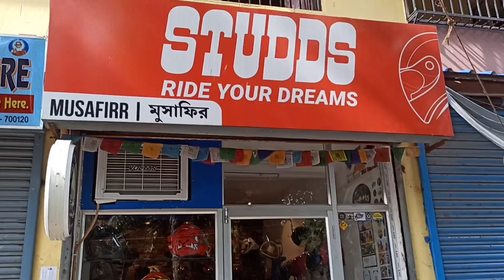Best Riding Gear Shop || Barrackpore || Long Trip Prepration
Best Riding Gear Shop || Barrackpore || Long Trip Prepration || Low Price || Musafir

Shop Address :
S N Banerjee Road, Barrackpore, Mistri Ghat Near Sahana Dance Academy

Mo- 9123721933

Your queries -

My first Knee Guard
Best Riding Gear Shop
Long Trip Prepration
Musafir Riding Gear Shop
Pallab The Desi Rider